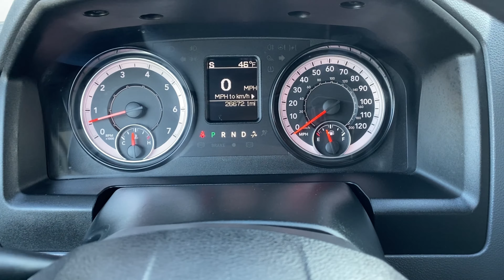2020 Ram 1500 Classic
2020 Ram 1500 Classic SLT 4WD 8-Speed Automatic HEMI 5.7L V8 ; Factory Warranty; Bright White Clearcoat with Light Gray Interior; Fully Inspected, Serviced and Detailed!! Standard Options include: 3.21 Rear Axle Ratio, 40/20/40 Split Bench Seat, 4-Wheel Disc Brakes, 6 Speakers, ABS brakes, Air Conditioning, Alloy wheels, AM/FM radio: SiriusXM, Black Exterior Mirrors, Brake assist, Bumpers: chrome, Cloth 40/20/40 Bench Seat (Fleet), Compass, Delay-off headlights, Dual front impact airbags, Dual front side impact airbags, Electronic Stability Control, Exterior Mirrors w/Heating Element, Front anti-roll bar, Front Armrest w/3 Cupholders, Front Center Armrest w/Storage, Front wheel independent suspension, Fully automatic headlights, GPS Antenna Input, Heated door mirrors, Illuminated entry, Integrated Voice Command w/Bluetooth, Occupant sensing airbag, Panic alarm, ParkView Rear Back-Up Camera, Power door mirrors, , Uconnect 3 w/5'' Display, Rear anti-roll bar, Rear Floor Mats, , Remote keyless entry, Remote USB Port - Charge Only, Speed control, Storage Tray, Tachometer, Tilt steering wheel, Traction control, Trip computer, Variably intermittent wipers, and Voltmeter.
**Priced #1 in VALUE; 100% Online Transactions (Available); ALL TRADES WELCOME; Bank Financing and Extended Warranties available.